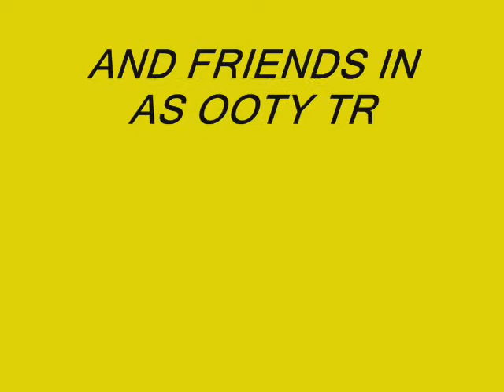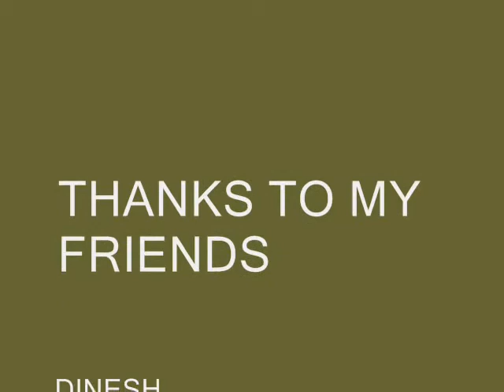THALAIVA GROUPSS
ooty trip photos